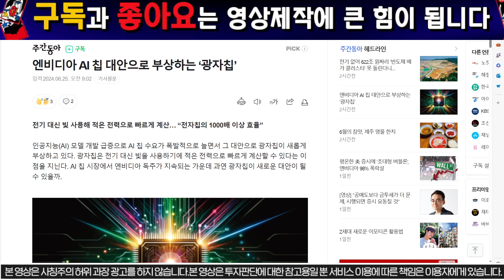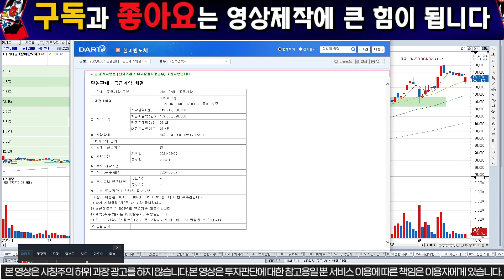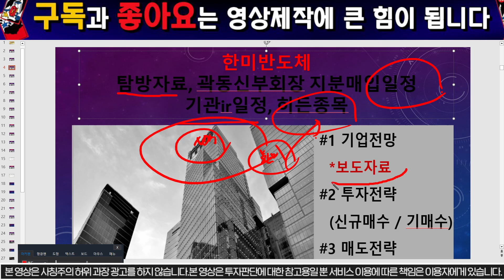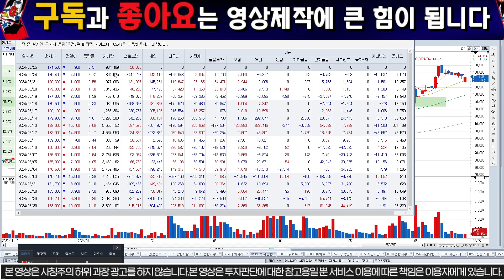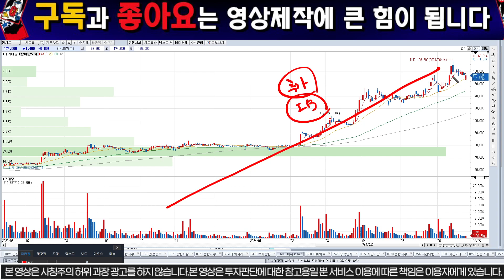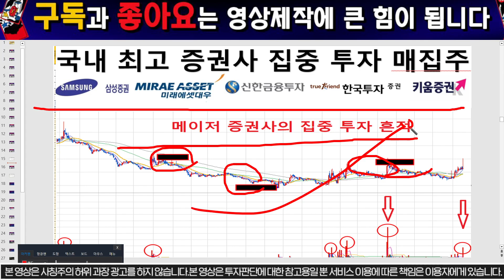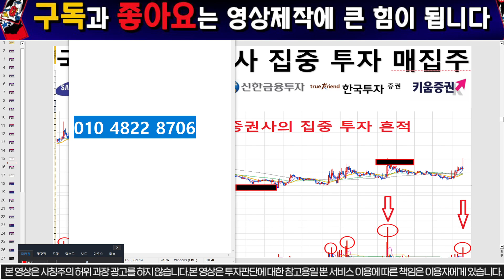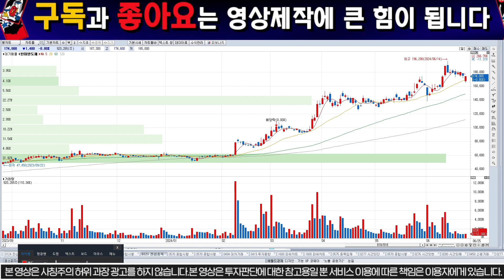[한미반도체 주가 전망]" 긴급공시"심장마비소식발생.탐방자료첨부 이참에 강남에 빌딩한채 지어보시죠!! "이가격"오면 곽동신부회장 또 매수 합니다.필수시청#세력주포착TV안교수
1명의 시장의낙오자도 없기를 꿈꿉니다.

한미반도체 전망에 대한 분석 영상입니다.정확한 급락이유와 향후전망 그리고 시장전반적으로

"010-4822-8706"으로 "한미" 라고 문자주시면 전략자료집 및 라이브채널링크주소를 보내드리도록 하겠습니다.